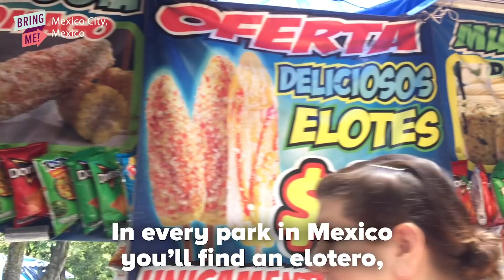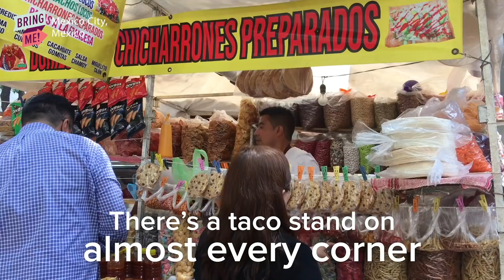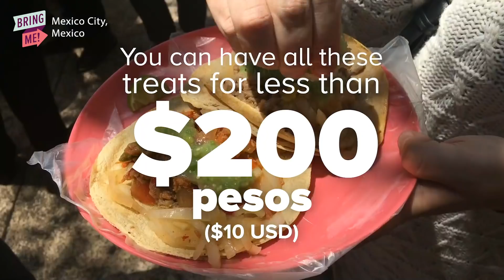6 Street Foods You Have To Try In Mexico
Beware of the spicy chili!

MUSIC